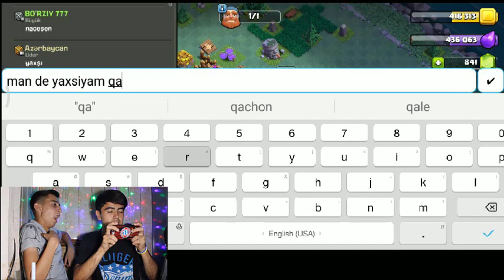CLASH OF CLANS | UZBEK GAME